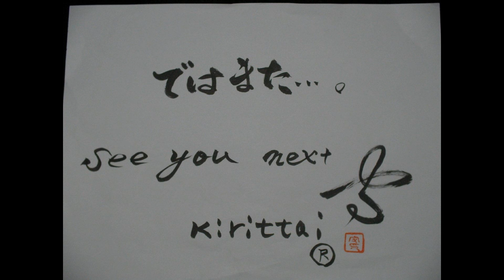Kirittai(キリッタイ）お雛様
Three dimension original paper art "kirittai "
1枚の紙を切って作る創作立体切紙"Kirittai"
今年もお雛様を切って見ました。